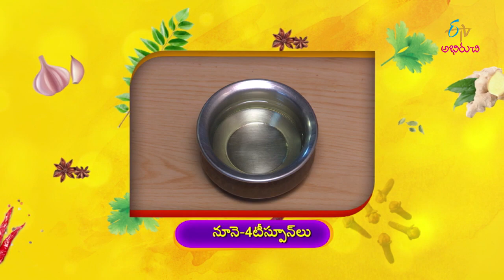Mokkajonna Mamidi Khatka (Khammam cuisine) | Indian Kitchen | 20th August 2019 | ETV Abhiruchi